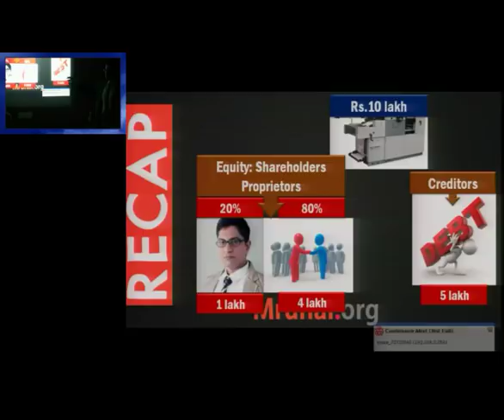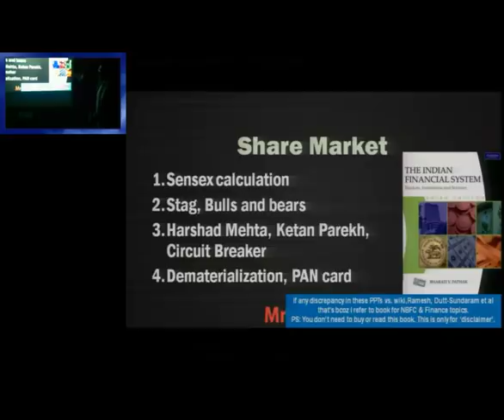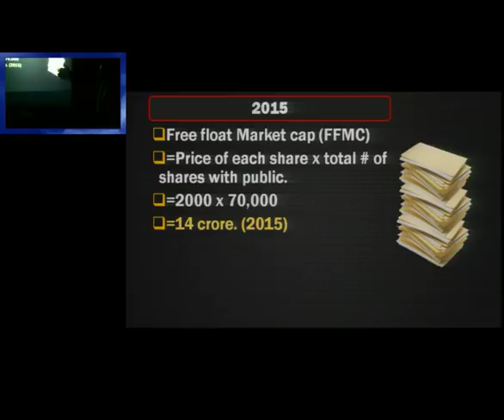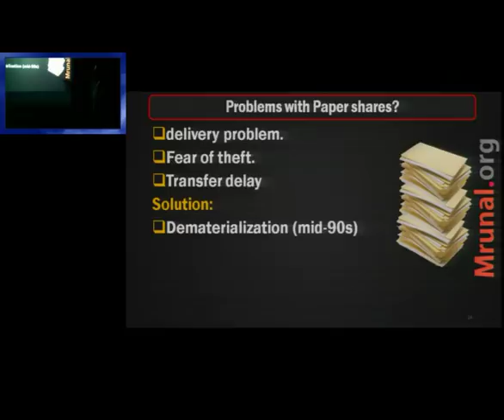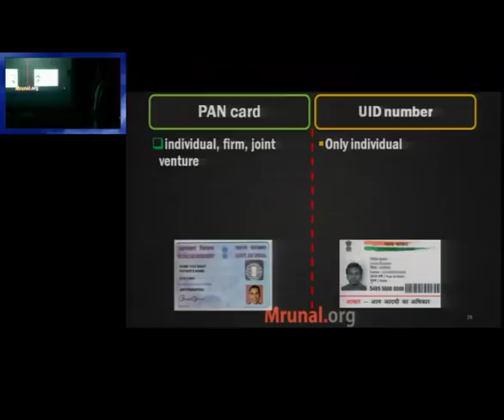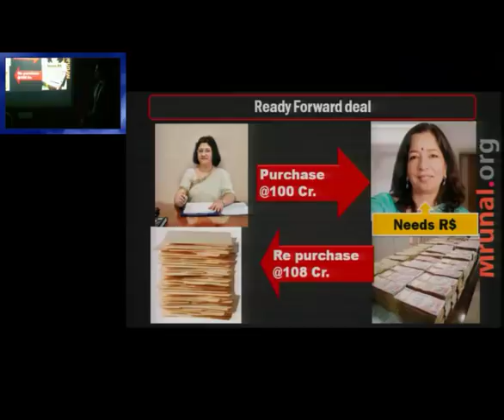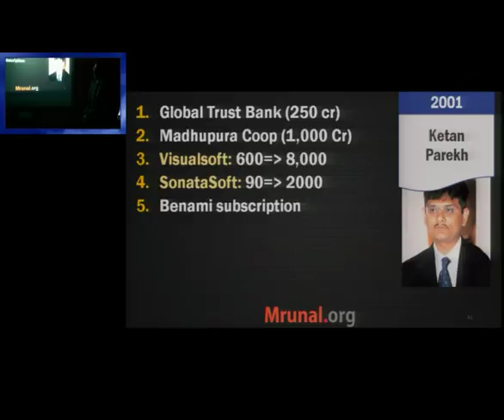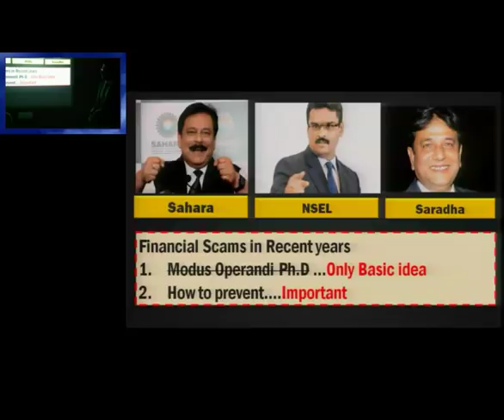L2/P7: SENSEX Calculation, Harshad Mehta, Ketan Parekh Sharemarket Scams Explained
📢Features of Mrunal's Economy Course at Unacademy:
1) 👨‍🏫 Weekly live classes @night even Working Professional can attend
2) 🆎 Updated Powerpoints with latest budgets, economic surveys & current Affairs of Economy
3) 📑 500+ pages Rapid revision handouts, covering both Prelims & Mains, incl. Hindi translation for important terminologies. No need to purchase separate books / NCERTs.
4) 🔠 Weekly Quiz with ranking system
5) 💬 Weekly Doubt Solution to your queries.

Language: Hindi, Topics Covered:
1. recap of the topics covered in previous lecture: credit rating, inflation indexed bonds, coupon bonds, bearer bonds, Treasury bills, government securities; mutual funds, exchange traded funds, hedge funds, participatory notes, call option and put option
2. Sensex calculation – what is free float market capitalisation? What is the formula for BSE-SENSEX? List of the 30 companies included in the BSE Sensex.
3. Types of Investors: Bulls, Bears and Stags.
4. Dematerialisation: NSDL, Demat Accounts explained
5. What are the differences between PAN card and UID card?
6. List of software is in the online trading
7. Why does online trading stop during solar flares and Equinox?
8. Explained – Harshad Mehta sharemarket scam, Ready forward deals.
9. Explained- Ketan Parekh- Madhupura cooperative scam .
10. Reforms undertaken by SEBI- circuit breaker and Badla system.

Exam-Utility: UPSC CSAT, CDS, CAPF, Bank, RBI, IBPS, SSC and other competitive exams in India